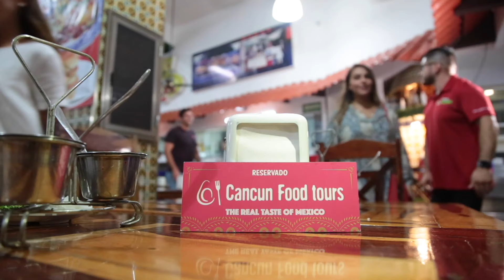Cancun Lucha Libre, Tacos and Beer- Mexican Night w transportation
Is there something more Mexican than Lucha Libre and Tacos?

We don't think so! This is one of the best Cancun things to do during your vacations.

You are looking for the real deal, we got it..

Visit the best 4 Cancun taquerías, trying our handpicked selection of tacos from all around Mexico.

Nothing goes better with tacos than an iced cold beer, don't worry, those are included.

Live a professional Wrestling Match on first row seats! Enjoy all the folklore and magic this implies. Masked wrestlers, backflips, submissions, etc!